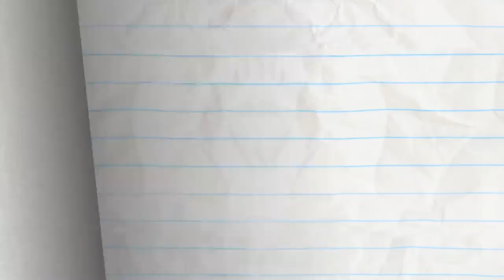Catch Me If You Cannon - Pencilmation | Animation | Cartoons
Pencilmate will stop at nothing to successfully fly out of a cannon!! He wants to be a BOOMING success!

CREDITS FOR CATCH ME IF YOU CANNON

Script - Joe West and Jared Woods